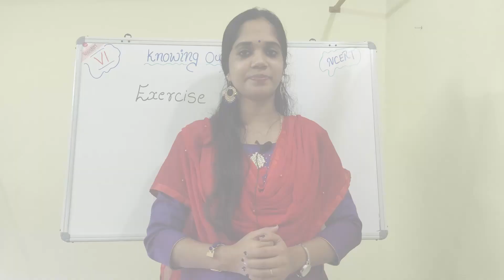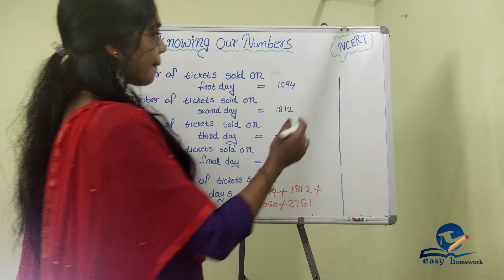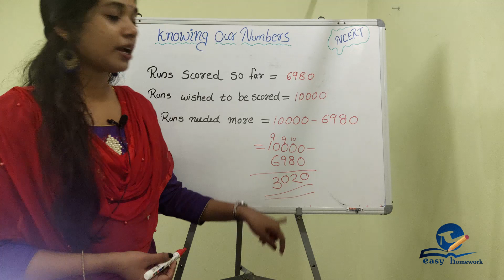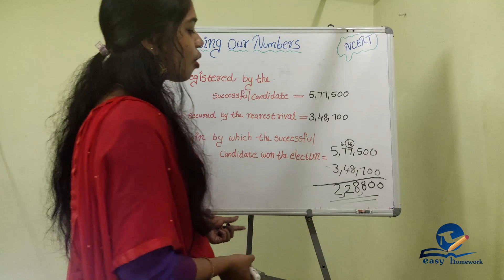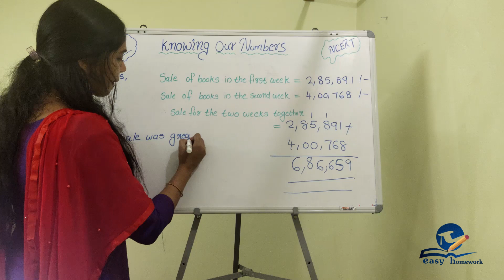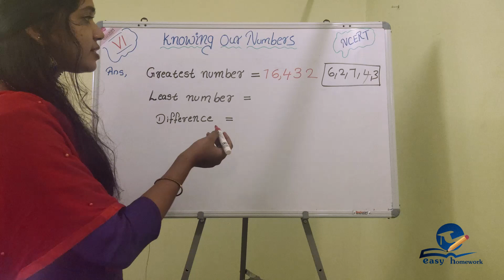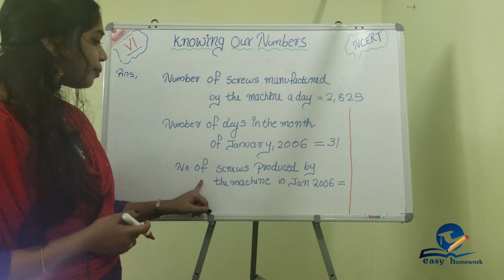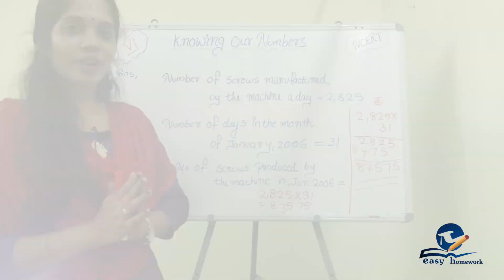KNOWING OUR NUMBERS || EXERCISE 1.2- Q.1 to Q.6|| NCERT MATHEMATICS SOLUTIONS FOR CLASS 6